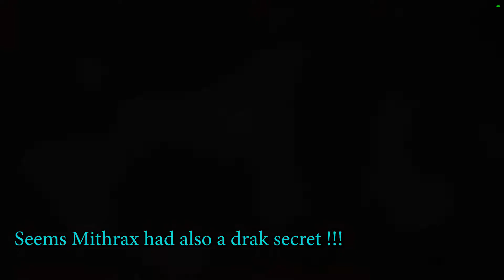Destiny 2: Season of Plunder "Sails of the Shipstealer" steps 35 - 41